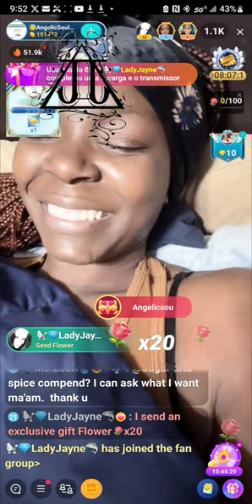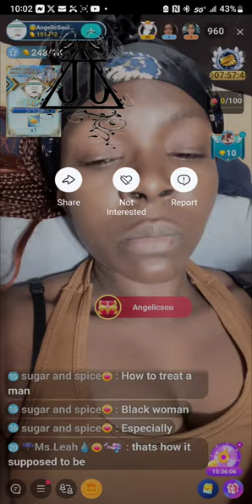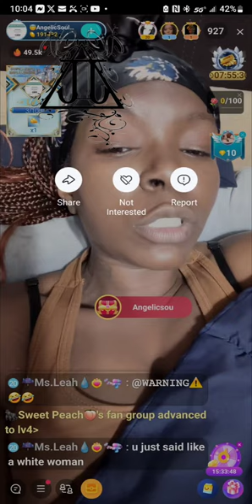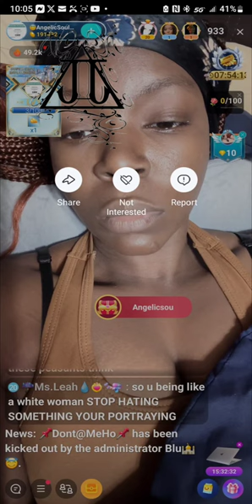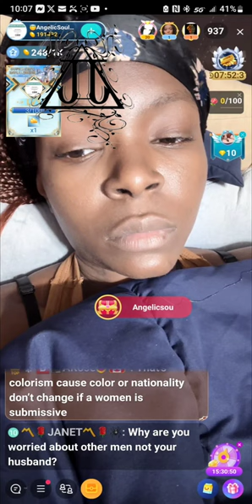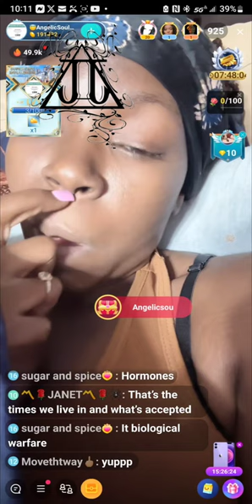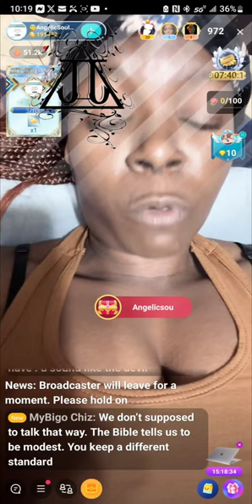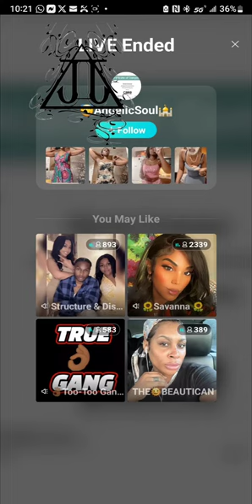Angelic Soul: We made up